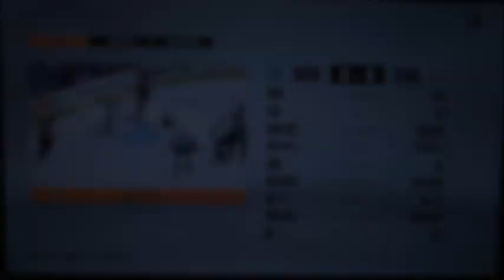Stanley Cup Playoffs Western Conference Finals Game 2 Kraken vs Avalanche